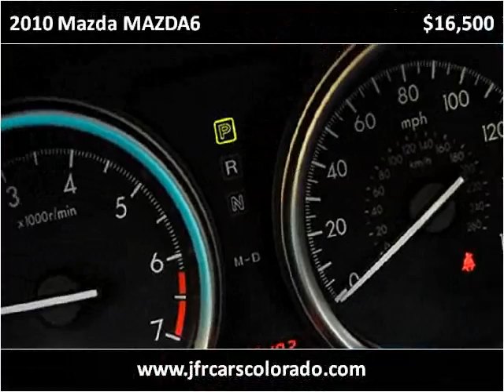2010 Mazda MAZDA6 Used Cars Littleton CO